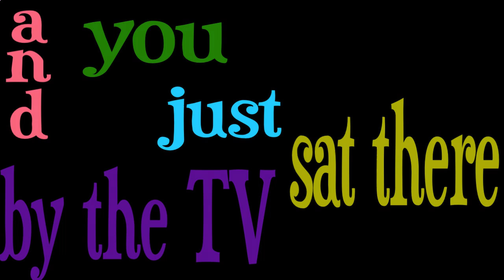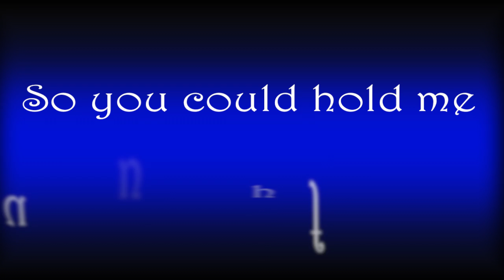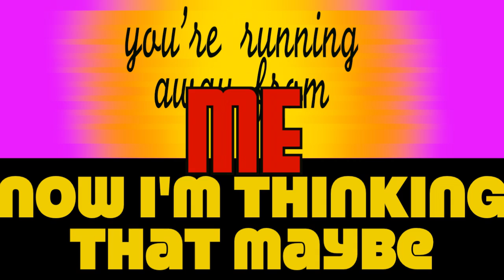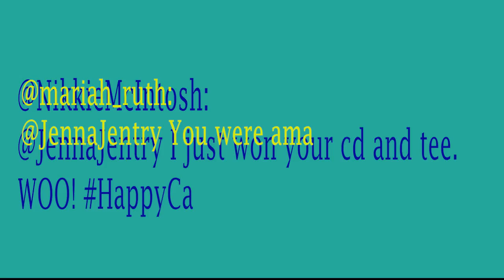Jenna Jentry - Lovin' Lazy (Official Lyric Video)